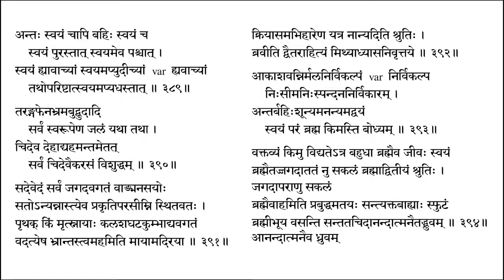Vivekchoodamani 93 v 390 - 395